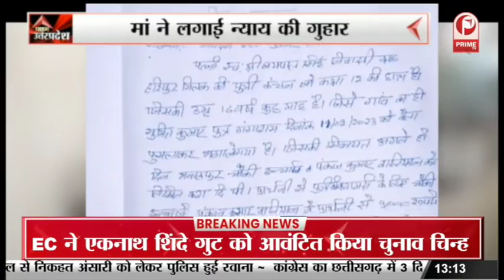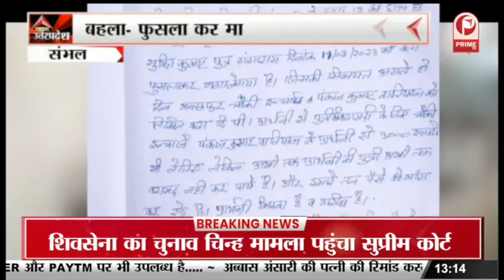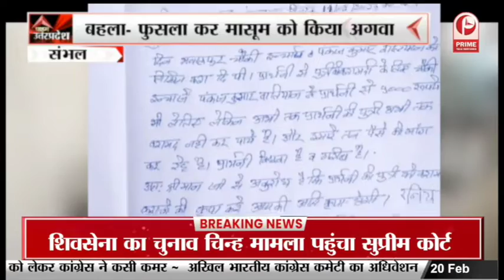Prayagraj News: खो-खो टैलेंट हंट का आयोजन || Prime Tv